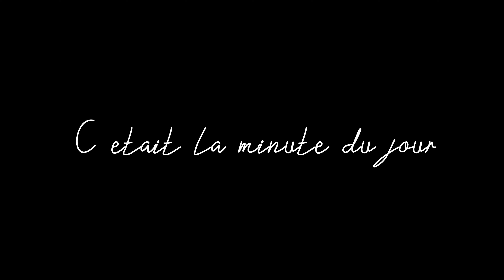Ski de Rando - La Vallée Blanche - La minute du jour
Fin décembre, comme un petit air de Canada dans le Luchonnais, jour 2. Dans le brouillard et sous la neige on se rabat sur les classiques : la Vallée Blanche à Peyragudes. L'occasion de travailler un peu ses appuis !